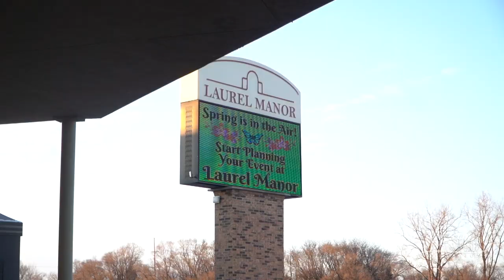Mike Staff Productions - Livonia Wedding Videography - The Wedding Video of Rachel and Kyle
Filmed: February 29, 2020
Ceremony: Universalist Unitarian Church
Romantics: Universalist Unitarian Church
Reception: Laurel Manor